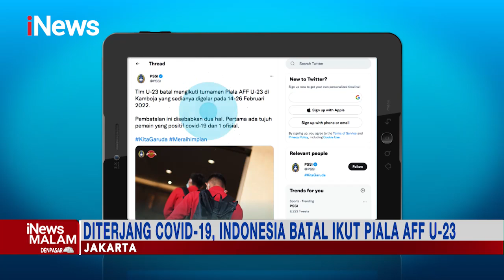7 Pemain Positif COVID-19, Timnas Indonesia Batal Ikut Piala AFF U-23 iNewsMalam 11/02